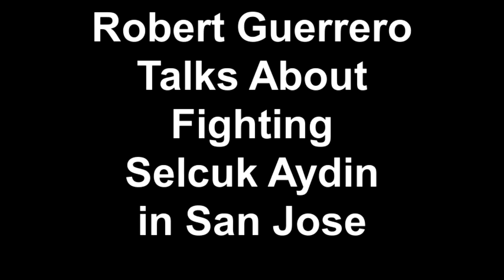Robert Guerrero Talks About Fighting Selcuk Aydin in San Jose on July 28, 2012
Robert "The Ghost" Guerrero talks about his upcoming fight against Selcuk Aydin on July 28, 2012 in which he is jumping up two weight classes to fight for the WBC interim  Welterweight Championship of the world.  The winner is the mandatory to fight Floyd Mayweather Jr.  The fight will be televised live on Showtime Championship Boxing.